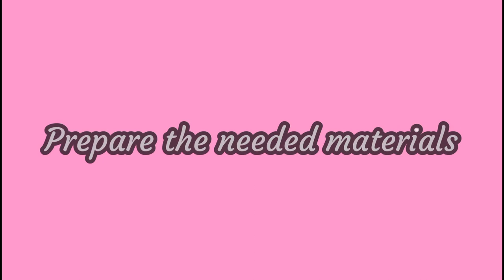DIY GLASS FRAME WITH BABY PACIFIER CHRISTENING SOUVENIR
For more Christening Souvenirs Making Tutorial,
Please LIKE and SUBSRIBE to our Channel!

FB Page: Jadrin Designs & Party Needs

We give FREEBIES & DISCOUNTS !!!
Provides unique yet very affordable party needs.
"Your Plan. We Create."

Here's our materials needed:
*2x2 Photo print
*2x3 Layout Tag
*2x3 Clear Glass
*2x2 Clear Glass
*Light Blue Ribbon
*Metallic Silver Small & Big Beads
*Scissor
*Glue & Glue gun
*Cutting mat
*6x10 clear packaging
*Twist tie
*Scotch tape